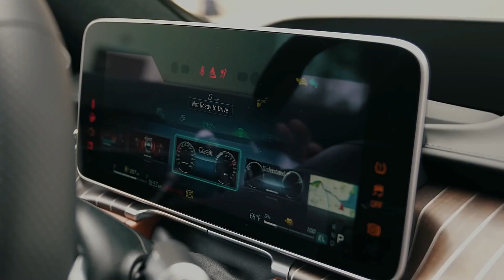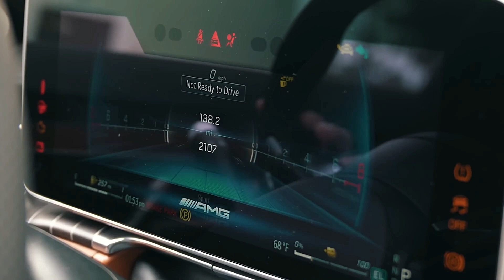2024 Mercedes AMG S63 E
The 2024 Mercedes-AMG S63 E Performance is a high-tech, plug-in hybrid sports sedan that blends luxury and innovation. With 791 horsepower and 1,055 lb-ft of torque, it is the most powerful S-Class and AMG sedan to date. The exterior features subtle design changes, while the interior retains its opulence, with AMG-themed touches and a 12.8-inch OLED touchscreen providing performance-related information.

The highlight of the S63 E Performance is its advanced powertrain. It boasts a twin-turbo V8 paired with an AMG-specific hybrid system and a 13.1-kWh battery. The rear-mounted hybrid system allows the simultaneous use of torque from both the engine and the hybrid components, similar to the hybrid Formula 1 cars. The sedan offers about 20 miles of electric-only range and has seven drive modes, including an Electric mode and various performance-focused settings.

However, the impressive power and hybrid technology come with added weight and complexity, affecting the sedan's overall performance. Despite its quick acceleration, the S63 E Performance's handling is more suited to high-speed grand touring rather than aggressive cornering. The adaptive features, such as rear-axle steering and active engine mounts, help compensate for the extra weight, but the sedan still weighs significantly more than its predecessor.

Inside the cabin, the S63 E Performance feels luxurious and comfortable, with the AMG-specific steering wheel and high-quality materials adding to the premium experience. The sedan starts in electric mode by default, enhancing its stealth factor, and the drive modes offer various soundtracks to match the driving experience.

On the road, the S63 E Performance impresses with its powerful launch, minimal turbo lag, and strong braking performance. It handles well in corners, thanks in part to the rear-axle steering, but it is not as agile as some other sports cars. Overall, the S63 E Performance delivers a compelling combination of opulence and cutting-edge hybrid technology, but its added weight may affect its dynamic capability and cornering agility.

2024 Mercedes-AMG S63 E Performance Specs
Base price: TBA
Powertrain: 4.0-liter twin-turbo V8 | permanently excited synchronous electric motor | 9-speed automatic transmission | all-wheel drive
Horsepower: 791 (peak) | 697 (continuous)
Torque: 1,055 lb-ft
Seating capacity: 4
Curb weight: 5,721 pounds (European specification)
Cargo volume: 10.8 cubic feet
0-60 mph: 3.3 seconds
Top speed: 155 mph
EPA fuel economy: TBD
Quick take: A stunning concert of luxury and technology that’s held back by its own complexity.
Score: 8/10